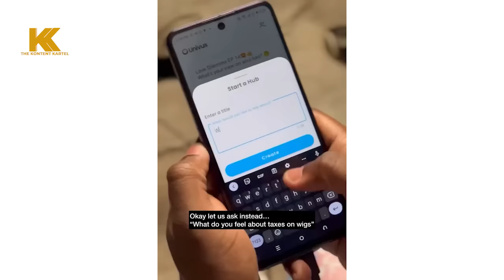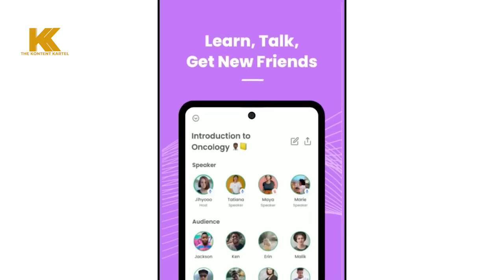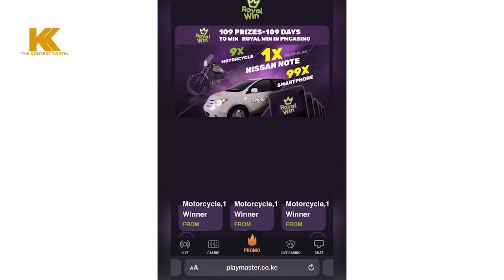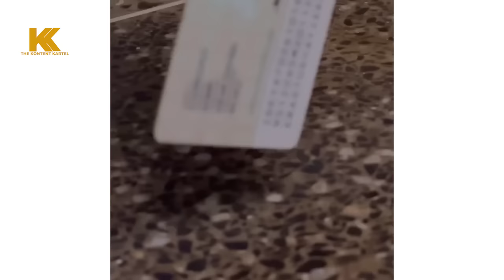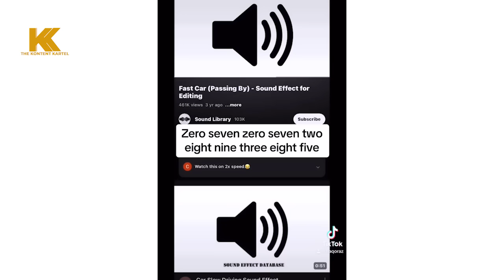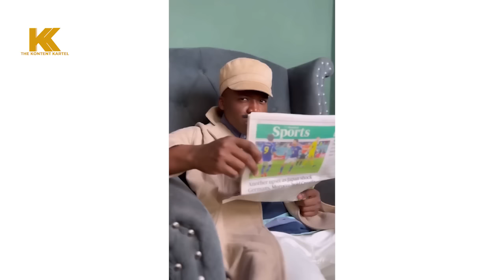1 HOUR COMEDY🤣THE BEST OF DRUNK UNCLE BAKARI FUNNY COMEDY🤣 | MAMA OTIS & BABY OTIS COMEDY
BABY OTIS EMBARRASSES THE WHOLE FAMILY | MUMMY KUWITHDRAW NI NINI | MAMA OTIS COMEDY
We highly acknowledge the content on our channel does not belong to us but to Kenya's best and highly celebrated comedians. We honour their hard work and bring you the best of their compilations and series. We Say NO TO DEPRESSION!! Let's Laugh Together, be a happy nation!!
This is Comedy Kenya is an entertaining brand that celebrates Kenya's Best, Well Celebrated and Honoured Comedians such as Mama Otis Comedy | Gg Viner Comedy | Kennar Comedy | Mama Otis | Flaqo Raz | Crazy Kennar | Mamito | Vinnie Baite | Wololo Tv | Njuguna | Cartoon Actress | Dj Shiti | Churchill | Eric Omondi | Gg Viner | Yy Comedian | Eddie Butita | Padi Wubonn.. We Bring You their Compilations and Best of Laughs.!

crazy kennar high school,
crazy kennar high school moments,
crazy kennar latest comedy
mama otis comedy,
mama otis and otis,
mama otis and baba otis,
mama otis comedy videos,
mama otis comedy latest
gg viner comedy,
gg viner videos,
gg viner celebrity class,
gg viner channel,
gg viner comedy latest,
gg viner high school,
gg viner comedy jokes,
gg viner latest,
gg viner latest comedy,
gg viner comedy school,
gg viner vlogs